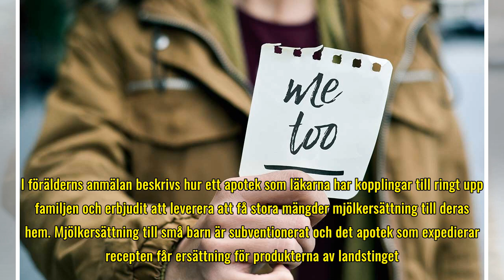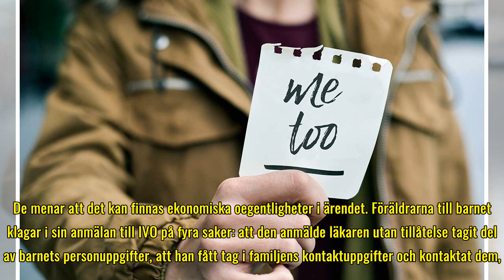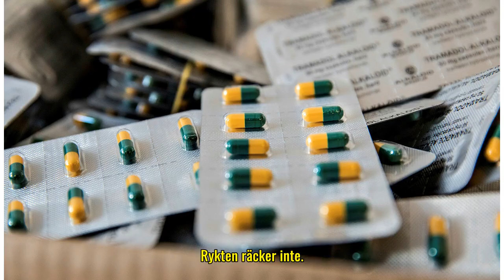Läkare anmäls: Skrev ut mjölkersättning till barn de inte träffat